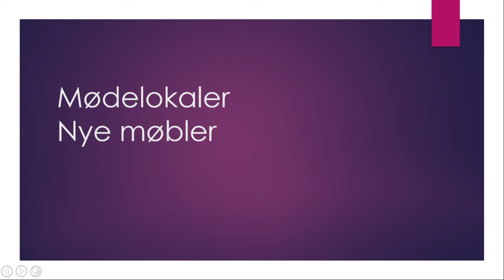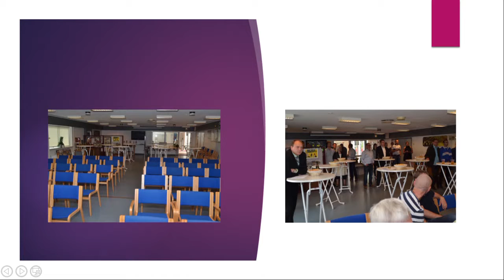# Del 3 af 3 #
GOG Håndbold vil i samarbejde med Gudme Lokalhistoriske Arkiv, udgive tre dele af GOG-filmen "Fra mark til Kongshallerne i Gudme".

Filmene udkommer 19, 20, og 21 december 2018. Du kan se gamle klip fra de tidlige GOG-år og følge udviklingen frem til 2018! Der bliver vist billeder fra GOG´s arkier, Gudme Lokalhistoriske Arkiv, Danmarks Radio og TV2. For yderligere information vinder du kontaktinformation på goghaandbold.dk